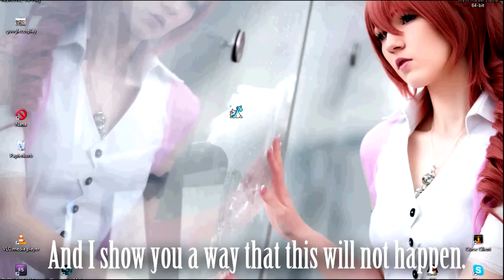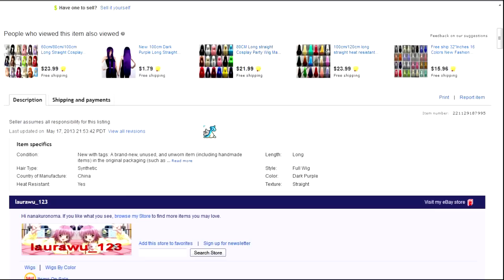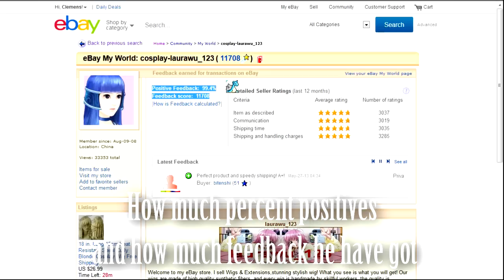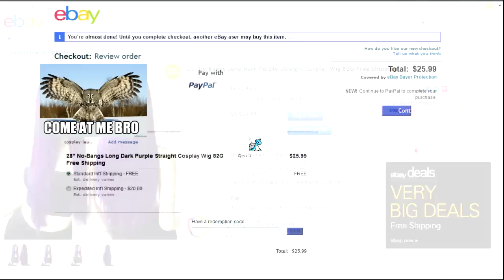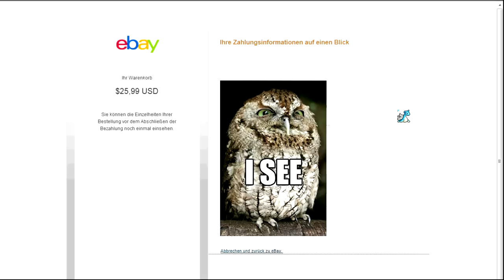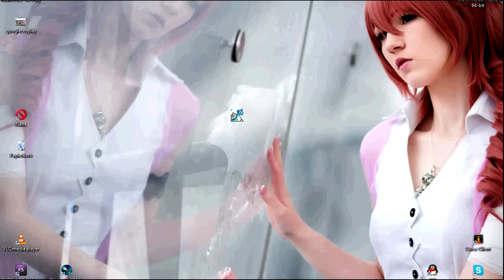How to Cosplay: Buy a Wig (｡◕‿‿◕｡)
How to Cosplay: How do I buy a wig on ebay?
I hope I can help you going to buy a wig :) Dare and try it yourself.